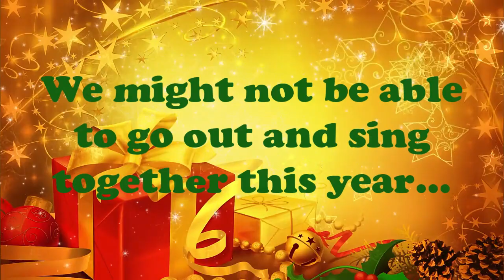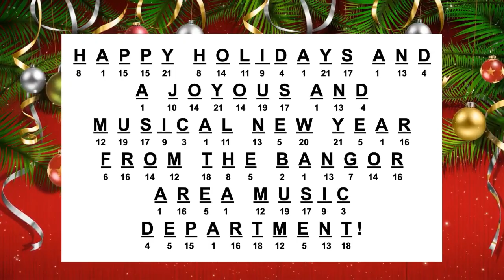Slater Family Caroling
Sing along with the music department of the Bangor Area School District in order to figure out the secret holiday message. You can find the message here in order to play along with us and write in your clues